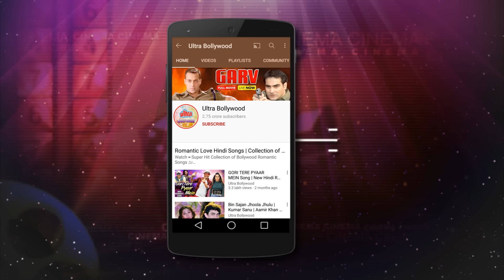मिशन कश्मीर : आंतकियों ने दिया फतवा तो डॉक्टरों ने नहीं किया संजय दत्त के बेटे का ईलाज - बॉलीवुड सीन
मिशन कश्मीर : आंतकियों ने दिया फतवा तो डॉक्टरों ने नहीं किया संजय दत्त के बेटे का ईलाज - बॉलीवुड सीन - Mission Kashmir Movie Scene

Film: Mission Kashmir
Artists: Sanjay Dutt, Sonali Kulkarni